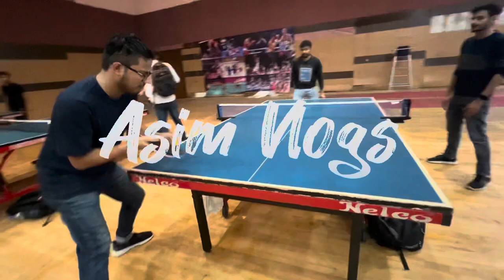The Sandesh Jhingan of Jamia | JMI Vlogs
JMI Entrance Help Books
Best Buys
Gopro Hero 10
My Camera
Best DSLR
Best Budget Mic